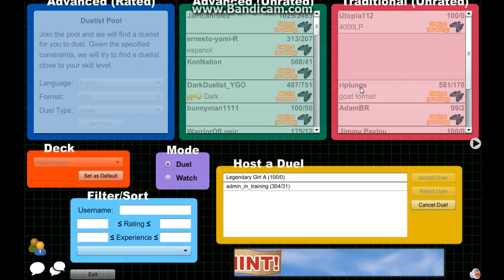My first dueling network let's play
Hey guys my name is luke07651 and today I've been play Dueling Network and I like dueling and I thanks for 16 subscribers.
If you want to see anothe Dueling let's play.